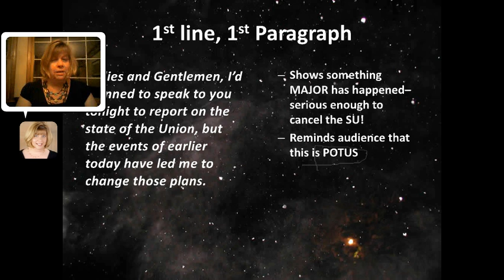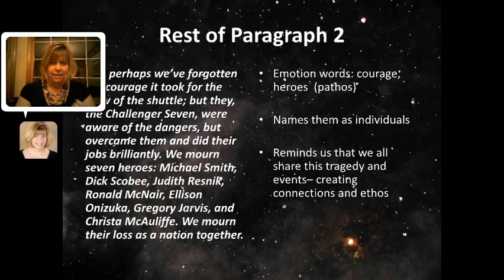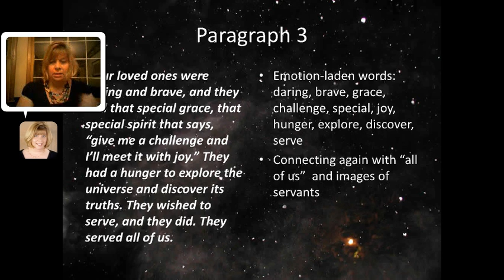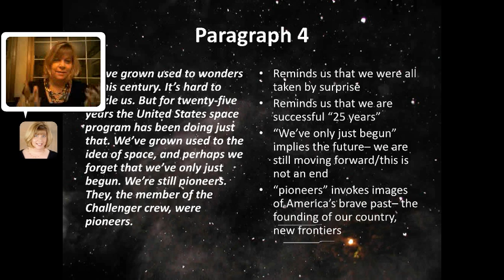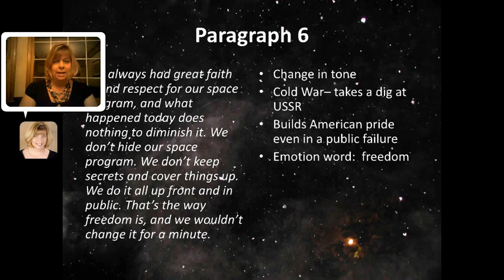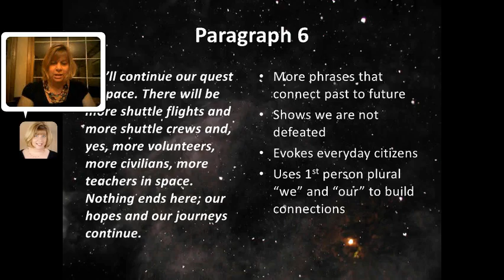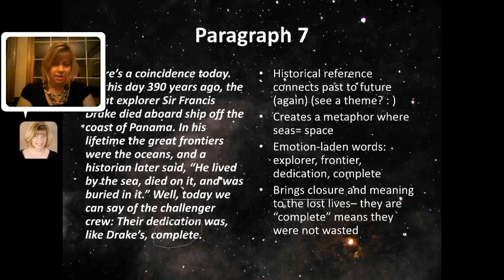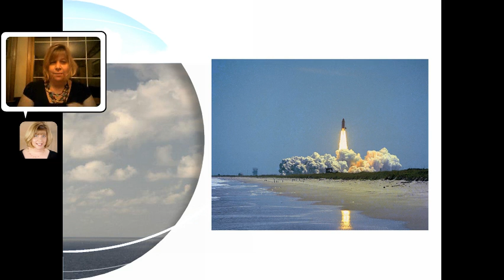Rhetorical Devices in Reagan's "Challenger Disaster" Speech